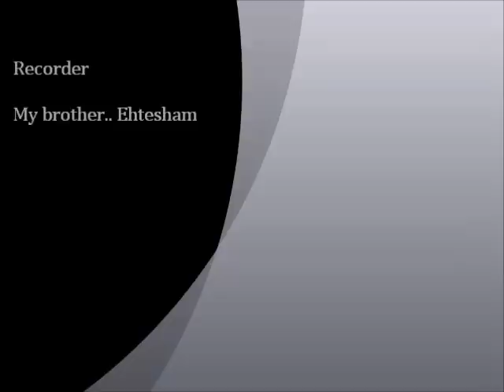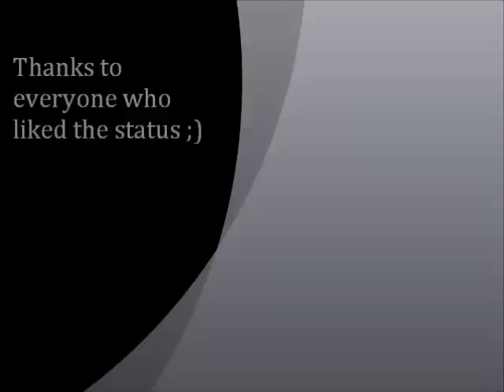Red Chili Powder Challange!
A guy eating one spoon of red chili...
(dare)
Holy #$%@ thaat waas spicy .. D:
Dramatic moments at the end :')